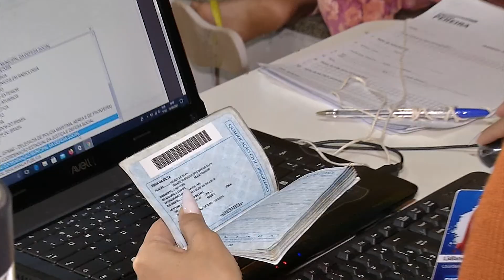Funsat Itinerante oferece mais de mil vagas de emprego a moradores do Tiradentes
Para levar oportunidade a quem está em busca de emprego, a Fundação Social do Trabalho foi hoje (10) ao bairro Tiradentes, e neste sábado (11) estará no Oliveira. São mais de mil vagas em diversas áreas.